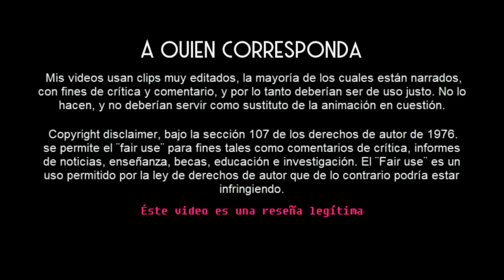DIANA ANKUDINOVA 😱TIENES QUE ESCUCHAR ESTO 😱 cantante ESPAÑOLA REACTION & ANALYSIS 🤫🤫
DIANA ANKUDINOVA |❤️MY LOVE❤️| cantante REACTION & ANALYSIS | La VOZ PROFUNDA ✨

LAS REACCIONES SON CASI TODAS DESMONETIZADAS...
SOLO TE LLEVARÁ DOS MINUTOS Y TU AYUDA ES IMPRESCINDIBLE para SEGUIR ADELANTE ...

💕Numero de cuenta :
ES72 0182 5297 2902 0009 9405   SWIFT o BIC : BBVAESMM

¿QUIERES ENVIARLE UN PRESENTE A SHEILA? AQUI PUEDES ... 😉😉
Dirección postal : Sheila Carrasco Blanco
                               Calle /Mariano Lucas nª9 bajo
                                Zaragoza (50015)
                                (ESPAÑA)